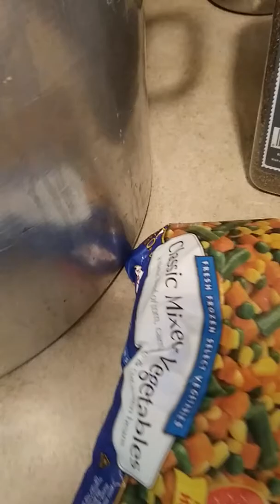Cocinando los bagres || Aprendiendo a pescar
Cocinando los bagres y acompañandolos con arroz chino y hejotes verdes.